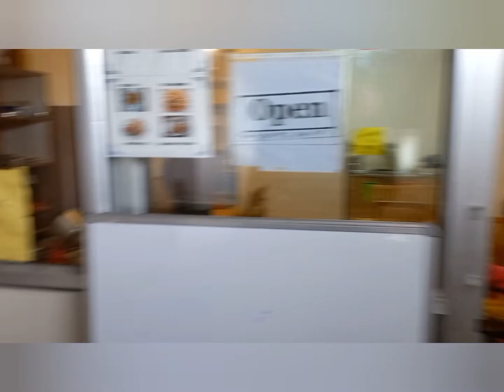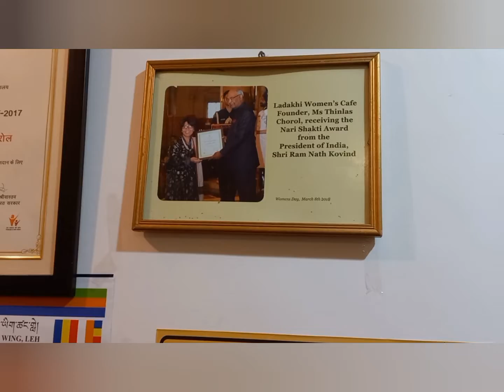Day 2.5~ Butter Tea at Ladakhi Women's Cafe | Lunch scenes | Leh Ladakh Trip 2022